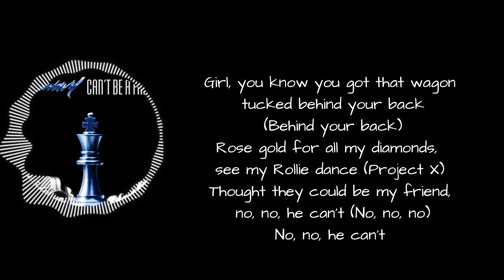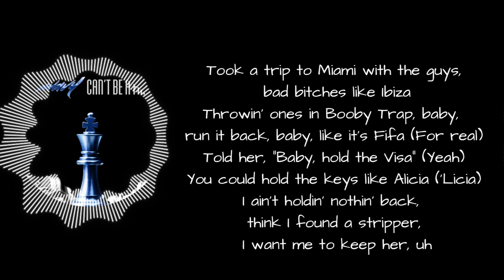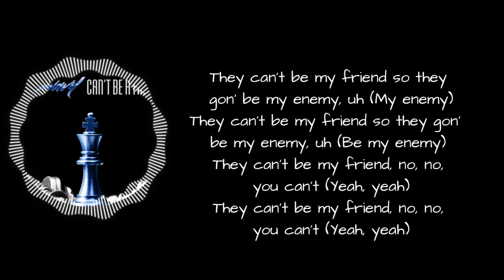Swavy - Can't Be A Friend (Lyrics)